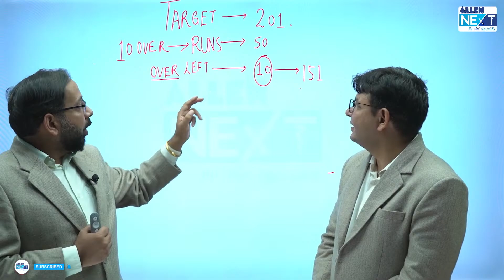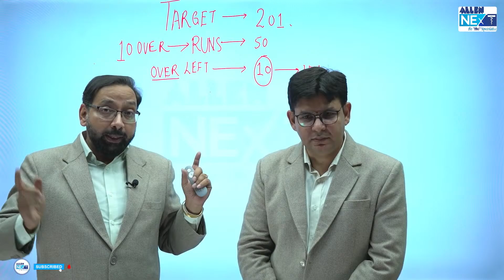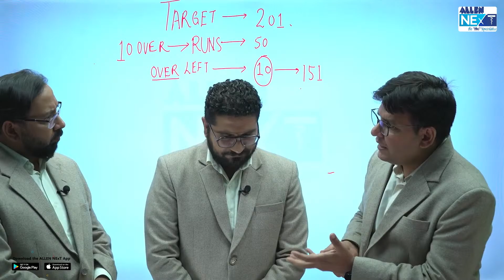FMGE July 2023 Last 45 Days Preparation Strategy | fmge fmge2023 strategy @ALLENNExT​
Get ready to ace your FMGE July 2023 Exam!

In this video, watch Dr. Ankur Jain, Dr. Sonu Panwar and Dr. Aman Setiya discuss the strategy for the last 45 days for FMGE July 2023. Follow this strategy to be best positioned to achieve a 200+ score in FMGE July 2023.

To avail the premium experience, download the ALLEN NExT App available on both Google Play Store and App Store.